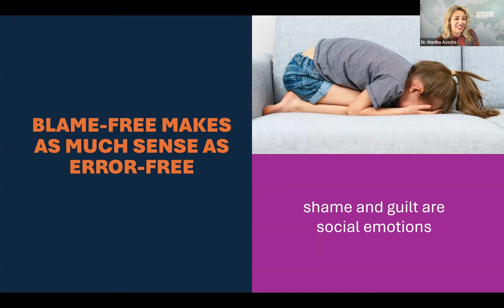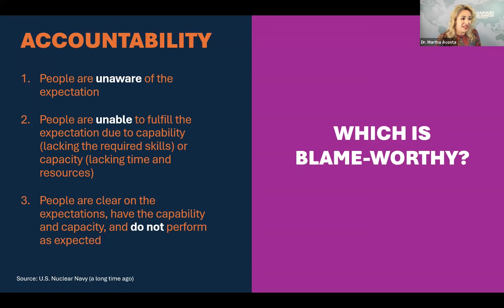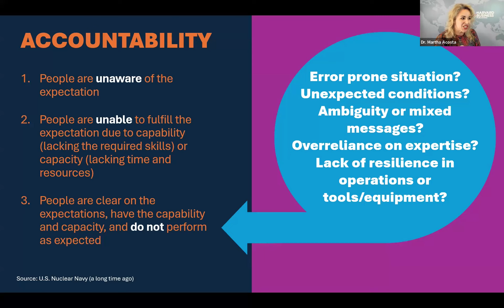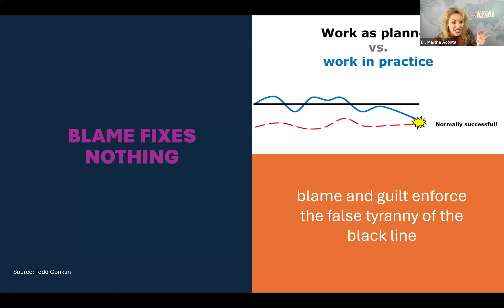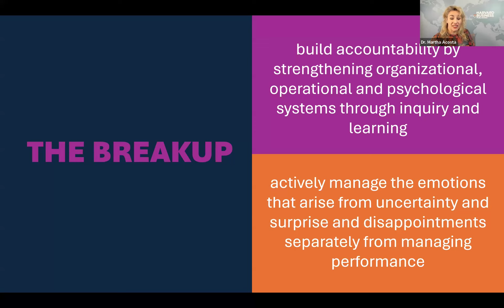Martha Acosta April Webinar Highlight Reel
Community friend Martha Acosta, Ed.D. shared her insights on why accountability and blame ought to break up. This 10-minute webinar will shed insights on and provide a quick roadmap to ensure these two don't have a place together within your organization.